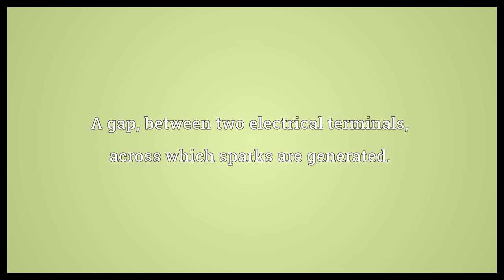Spark gap Meaning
Video shows what spark gap means. A gap, between two electrical terminals, across which sparks are generated.. Such a gap as a component of an engine's ignition system, especially that between the electrodes of a spark plug..  Spark gap Meaning. How to pronounce, definition audio dictionary. How to say spark gap. Powered by MaryTTS, Wiktionary